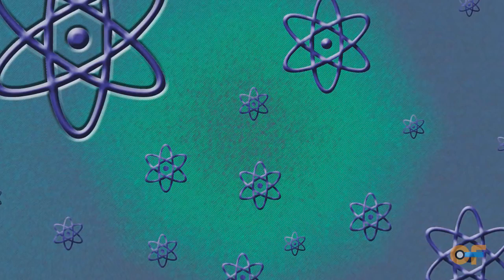NASA | Advanced Glucose Fuel Cells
In the search for new sources of electricity, researchers are exploring bioenergy as a possibility. Recently, several concepts for biofuel cells have emerged. Dr. Sang Choi at NASA Langley Research Center is investigating novel methods for using glucose as the energy source in fuel cells.